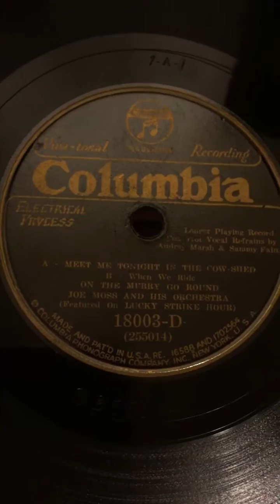Joe Moss and his Orchestra Columbia 18003-D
Meet Me Tonight in the Cowshed and On The Merry -go-round
Vocals by Sammy Fain and Audrey Marsh